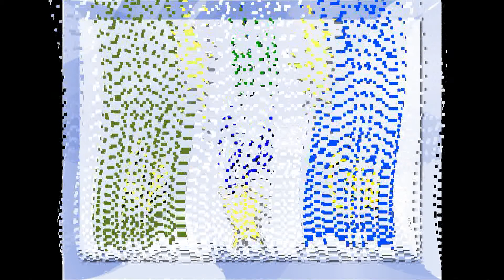Animationen Publikations-Video Mumble. Alpino21NRW Full HD 7.10.2010.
Alpino21NRW, Full HD Mumble.3-Animationen Publikations-Video 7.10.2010.mpg
Mumble ist ein Multi Voice Chat,  wo Gruppen aus der ganzen Welt sich miteinander in einer super audio Qualität kostenlos unterhalten  können
Conversation Heads Thomas Dirty "Live Chat" Speaking Chatting "Modern Talking" "Anime Music" Chats Skype "Musik (song)" "Chat Part" Dieter Capital Lets Speaks Conversations "Talk Dirty" "Talking Dog" Random Stefan Their Louie Clips "Talking Phone" Youtube Split Free Total Infinity "Talking Heads" Funny Rtl Guest Oliver Strangers Stuff Superstar Says Schmidt Switch Topics Klaus Reloaded Pro7 Markus Matthias Wolfgang "Live Action (Industry)" Lied "Industry (Quotation Subject)" Herbert Werner Schneider Fritz Hamburg Germany "Quotation (Quotation Subject)" Johannes Christoph Casting Sat1 Barth Tobias Jens "Switch Reloaded" Fischer Franz